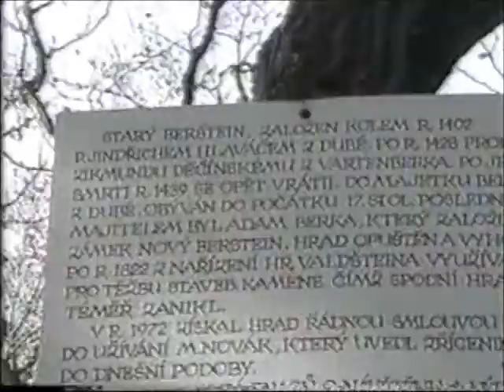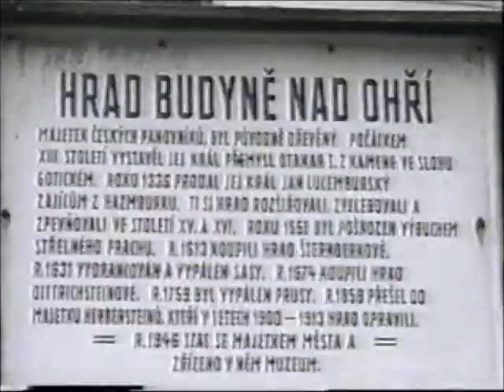STARÝ BERŠTEJN, SLAVÍN-TUPADLY, BUDYNĚ NAD OHŘÍ, WINSOR, SUKOSLAV, DOUBRAVKA, KRUPKA HRADY 1999 24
Starý Berštejn je soukromý a vlastní ho pan Novák z Prahy, Slavín je dnes také soukromý a dnes je tam nějaká buddhistická svatyně, Budyně nad Ohří je v rekonstrukci okolního areálu a hradeb, Sukoslav je ještě pustá, bez přístupu na věž a opravených zdí a přistavěných restauračních staveb, Doubravka není také ve zrovna top stavu.